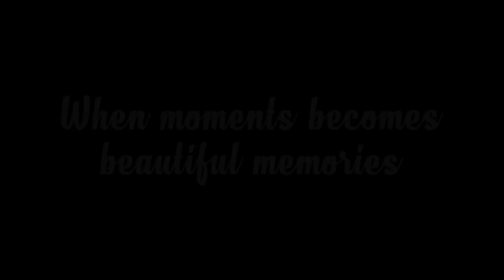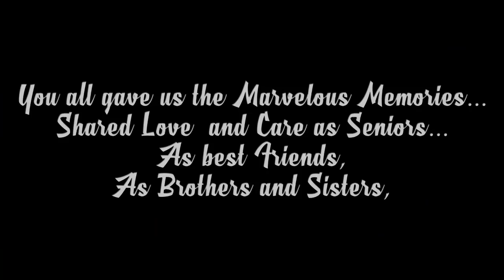Jipmer Farewell Party 2k16 "Totsiens19"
farewell party from beloved juniorzz

Category
Music
Song
On & On
Artist
AEI (on behalf of NCS); Kobalt Music Publishing, Featherstone Music (publishing), ASCAP, and 13 Music Rights Societies